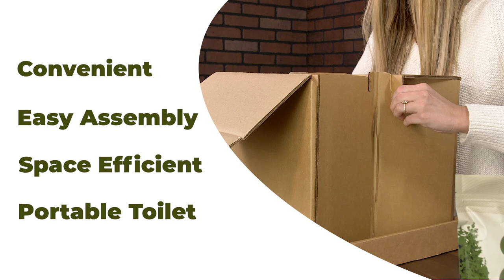Build Your Portable Potty Box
Make camping, hiking, road tripping or any setting where modern conveniences are unavailable a more enjoyable experience with the Emergency Zone Potty Box. Also a great option to keep at home in case of emergencies such as plumbing issues, backed-up sewage lines, or survival situations.